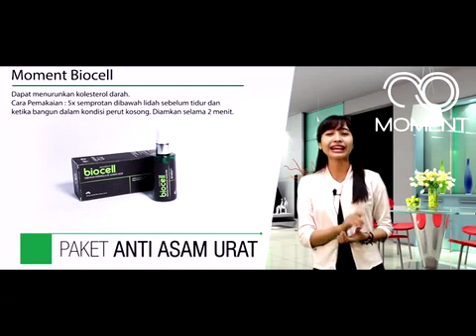MOMENT PAKET LIFESTYLE ASAM URAT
Asam urat adalah

Radang sendi yang bisa menyebabkan sendi (biasanya di jempol kaki) mendadak terasa nyeri, perih, kaku, dan bengkak. Penyakit ini disebabkan oleh penumpukan zat yang disebut asam urat dalam darah.

Salam Sehat, Bahagia & Sukses
Iva Yuliani( Ivani )
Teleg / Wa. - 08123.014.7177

Moment Infinity